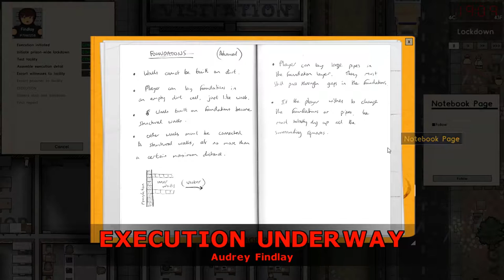An Appointment on Death Row | Prison Architect Female Prison Ep 6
Let's Play Prison Architect Escape Mode! The prison finally gets a chance to put its electric chair to good use. Hopefully nothing goes wrong!